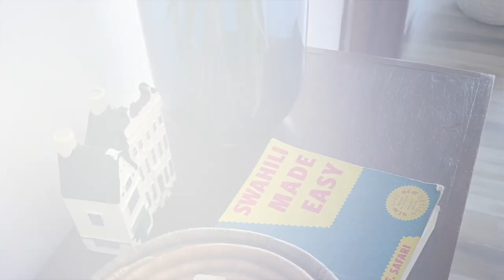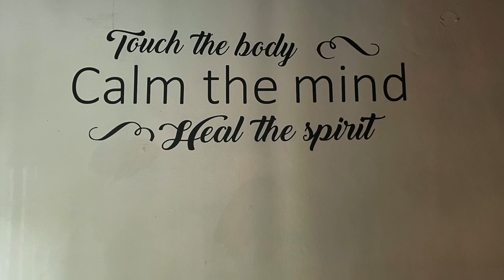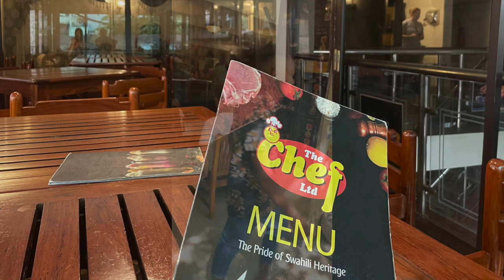Dar Es Salaam City Tour: Walk & Drive Adventure, Tanzania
"Dive into the heartbeat of Tanzania with our 'Dar Es Salaam City Tour: Walk & Drive Adventure.' 🚶‍♂️🚗 Immerse yourself in the local life and vibrant culture as we explore the city over two thrilling days! 🌍 From the bustling markets to the serene coastal views, witness the perfect blend of tradition and modernity.

👀 Witness local life up close as we stroll through lively streets, capturing the essence of Dar Es Salaam's diverse and welcoming community. Explore colorful markets, inhale the aroma of exotic spices, and feel the warmth of Tanzanian hospitality.

🏞️ Our car tour takes you on a scenic ride through iconic landmarks, bustling business districts, and the stunning coastline. Experience the city's economic prowess and the picturesque beauty that lies between historical gems and contemporary developments.

👥 Meet the locals, feel the rhythm of daily life, and join us on a visual journey that encapsulates the spirit of Dar Es Salaam. This 10-minute adventure is not just a tour but a celebration of the city's vibrant soul.

📸 Get ready for a feast for the senses! Let's unravel the magic together! ✨ DarEsSalaam CityTour TanzaniaAdventure"